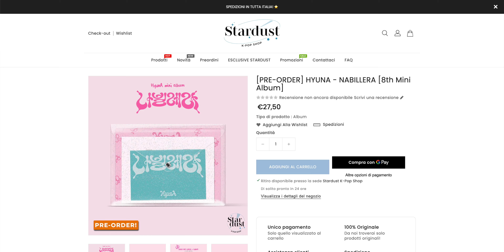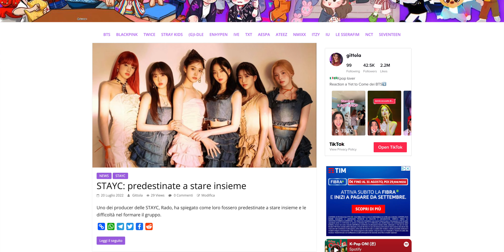LA PEGGIOR CANZONE KPOP DEL 2022? - REACTION a '나빌레라 (Nabillera)' di HyunA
REACTION a '나빌레라 (Nabillera)' di HyunA
Ritorna HyunA con un brano stranissimo, iper ripetitivo che ti martella la testa da subito.
Molti la definiscono già "la peggior canzone kpop del 2022", io non la penso così. Non è una delle migliori produzioni di HyunA, ma a me risulta molto orecchiabile.